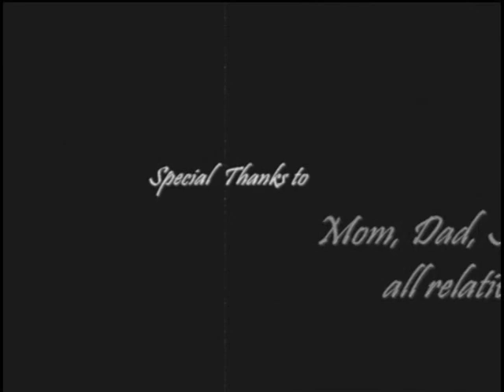Mohd Reza & Farah Aqilah.avi